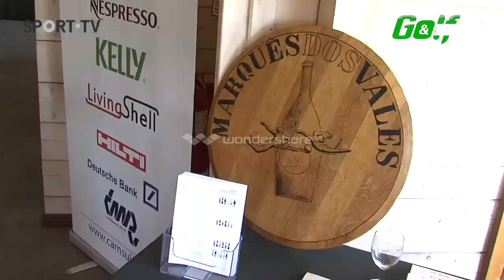CCISP Golf tournament - "Quality First" PGA Pro-Am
Golf tournament "Quality First" of the CCISP on September 26/2015 in Belas Clube de Campo nearby Lisbon